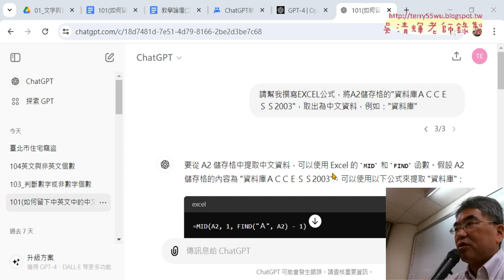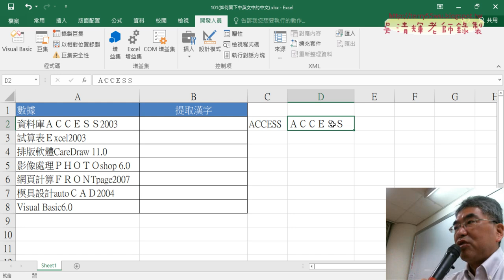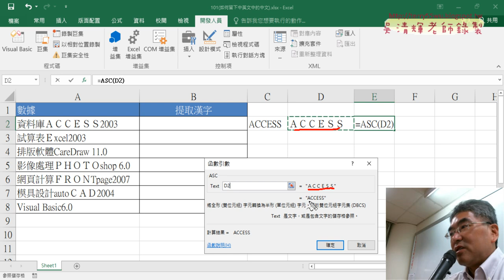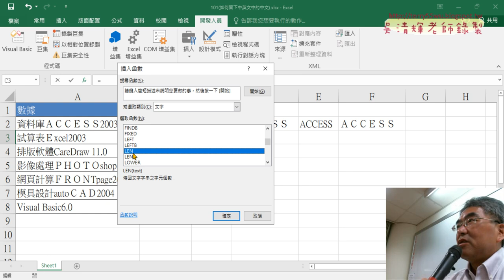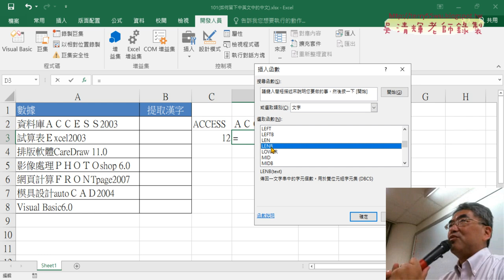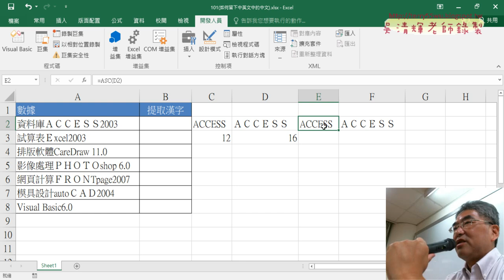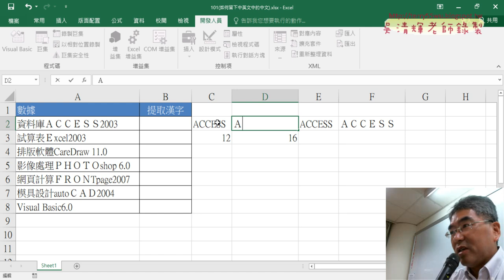02 全形半形字元轉換與計算字元Byte數量